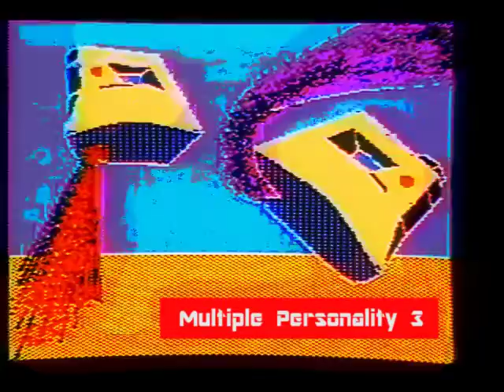Monty Cantsin - "Neoism Hymn" - Multiple Personality 3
Free Music by Multiple Personality 3 *

* Damaris Baker (Kaossilator 2) / Vinçent Cardinaux (Drum) / Yoshiwaku (Kaossilator)